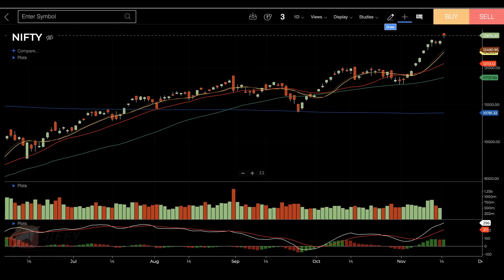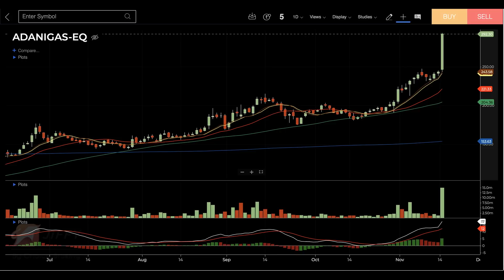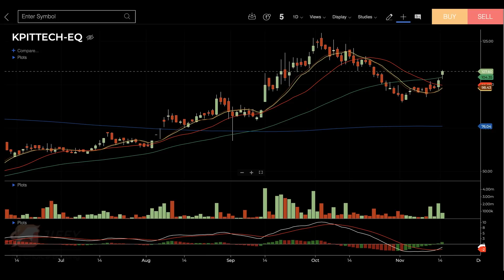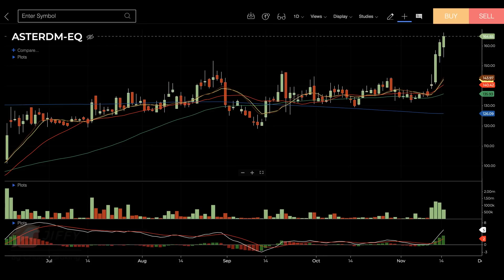Market outlook 19/11/2020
UPSTOX FREE DEMAT ACCOUNT (DISCOUNT BROKER)

For Free Account Opening in 5 Paisa please contact on this Mob no -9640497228 ( Rajesh Sir)

FREE DEMAT & TRADING ACCOUNT WITH CHOICE BROKING( FULL SERVICE BROKER ):-

ALICE BLUE വിൽ account എടുക്കാൻ(DEMAT & TRADING)(DISCOUNT BROKER)
താഴത്തെ ലിങ്ക് ഉപയോഗിക്കാം(DISCOUNT BROKER)(A/C opening fee 500/-)

For Account opening please contact Mr Rajesh sir : 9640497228